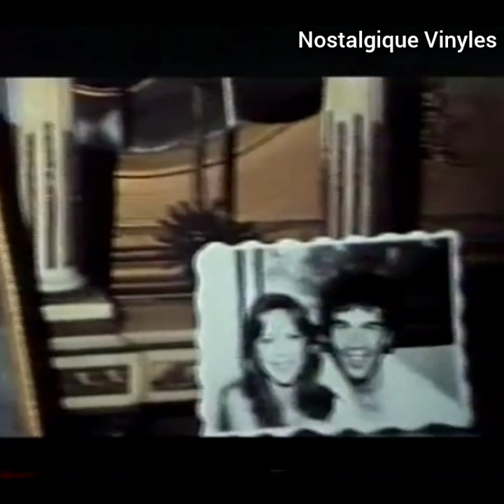Nostalgique Vinyles : Jean Falissard Pour une femme 1988 (clip officiel)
Nostalgique Vinyles :
Jean Falissard  Pour une femme  1988

Jean Falissard est un auteur-compositeur-interprète français, né le 13 juin 1948 à Bédarieux (Hérault). Un de ses titres les plus connus est "Ça va" en 1979.